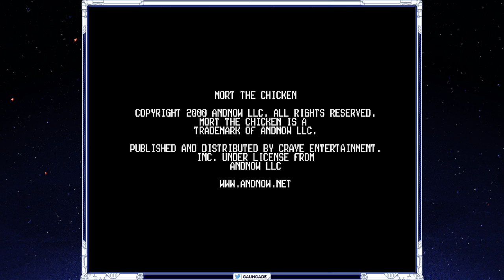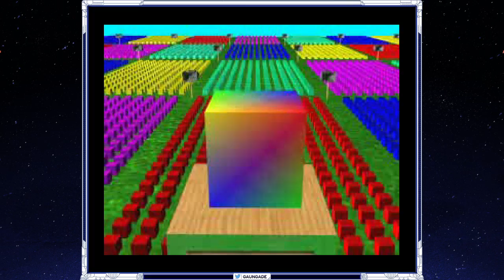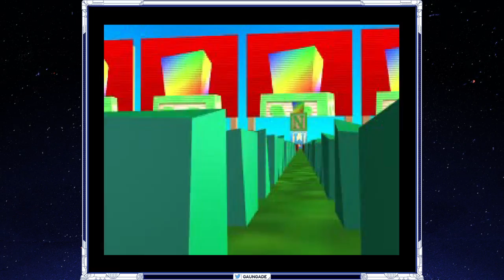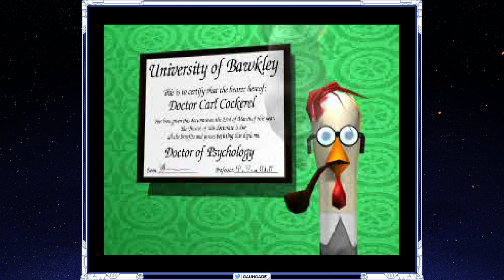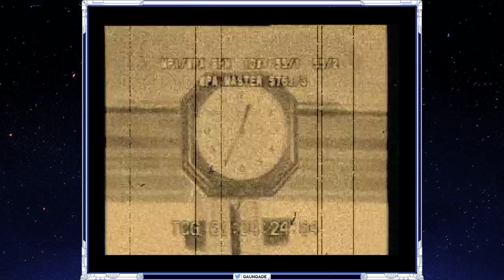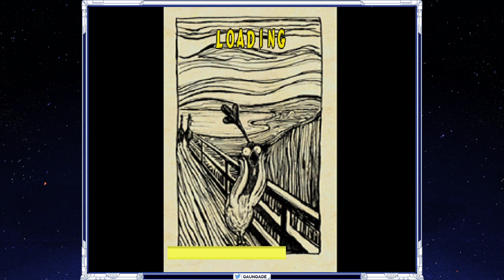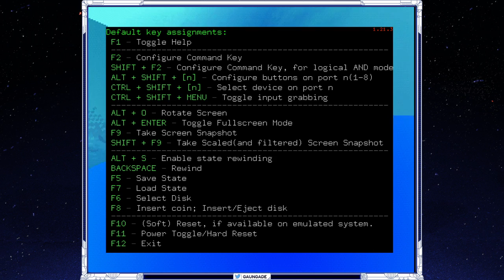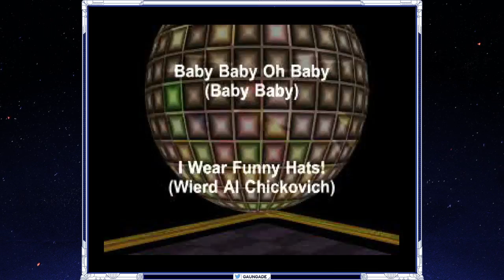Mort the Chicken (GAUNSTREAM)